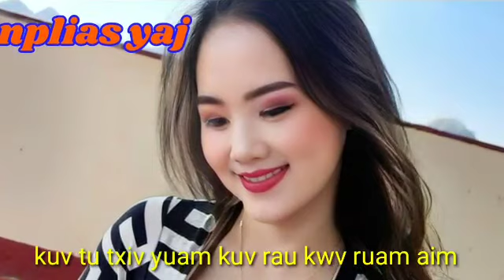kuv tus txiv yuam kuv rau kw ruam aim kom muajtub pem teb